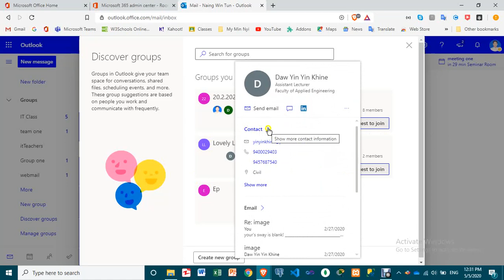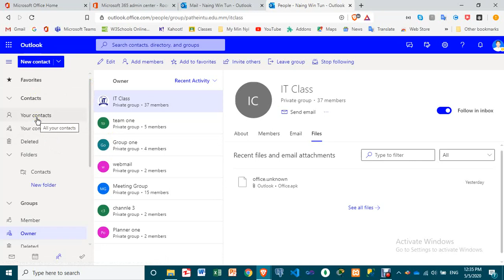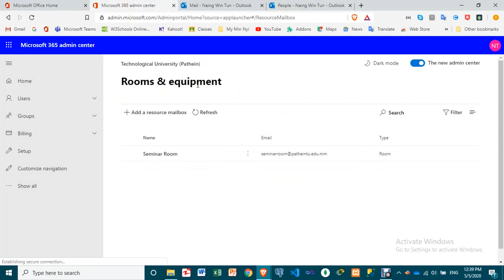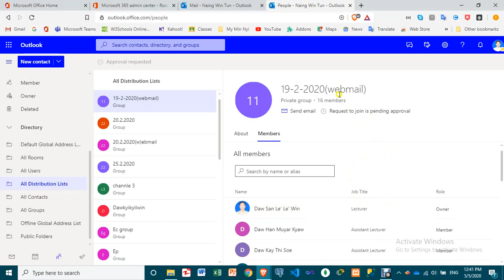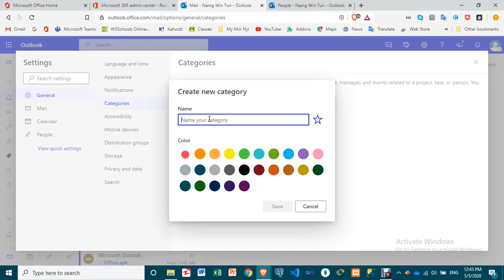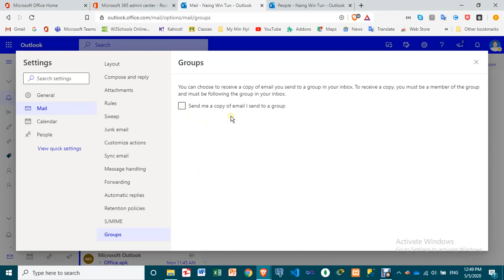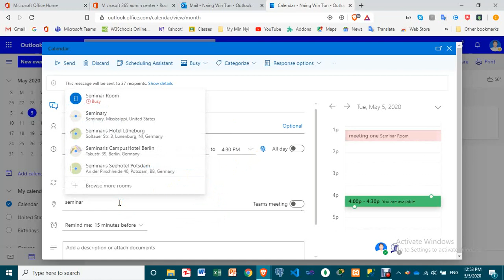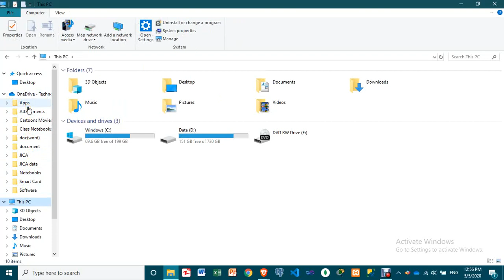Microsoft 365 တွင် Group mail တစ်ခု Manage ပြုလုပ်ခြင်း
Microsoft 365 Education Plan အသုံးပြုနည်းများအား Series အလိုက် ကြည့်ရှုရန်လင့်